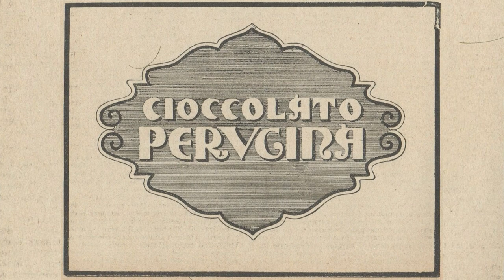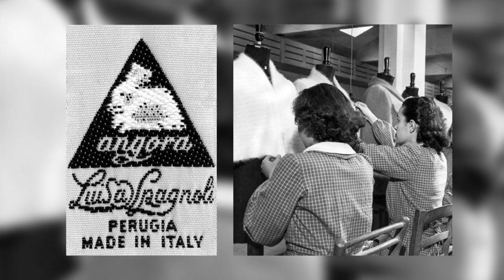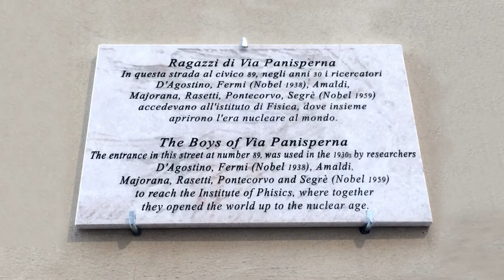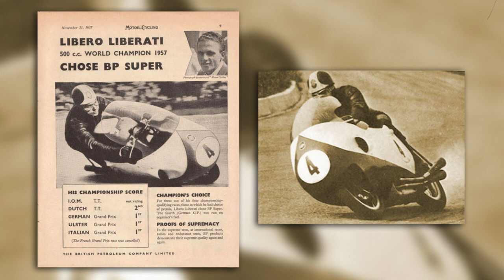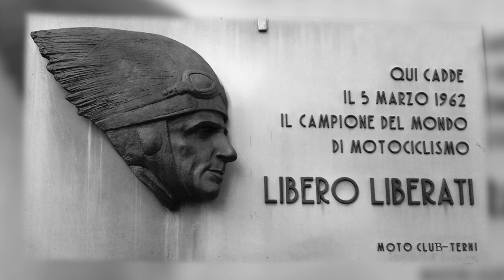4 personaggi umbri da scoprire - Ep.1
In questo nuovo episodio indoor Siti Tellers vi porta alla scoperta di quattro personaggi umbri, provenienti da aree differenti della regione, che si sono distinti nei rispettivi ambiti: Marianna Bacinetti, Luisa Spagnoli, Franco Rasetti e Libero Liberati.
Il racconto parte con la storia di Marianna Bacinetti, una delle donne più belle e colte dell'Ottocento, che tradusse la filosofia dei tedeschi Leibniz e Schelling e che fu anche autrice di proprie opere filosofiche.
Si passa poi alla biografia di Luisa Sargentini, universalmente conosciuta con il nome di Luisa Spagnoli, che avviò la celebre azienda dolciaria "Perugina" e che seppe distinguersi anche nel settore tessile con l'"Angora Luisa Spagnoli".
La terza figura presentata nella puntata è quella di Franco Rasetti, fisico, botanico e paleontologo, membro dei "Ragazzi di via Panisperna", gruppo di fisici che negli anni 30' del Novecento fece importantissime scoperte in ambito scientifico.
L'episodio si chiude con la storia di uno degli sportivi umbri più forti di tutti i tempi: Libero Liberati, pilota motociclistico ternano che riuscì a vincere il motomondiale del 1957 con la Gilera.

Capitoli del video:
00:00 - Introduzione
00:47 - Marianna Bacinetti
03:52 - Luisa Spagnoli
07:16 - Franco Rasetti
10:03 - Libero Liberati
11:25 - Conclusione e saluti